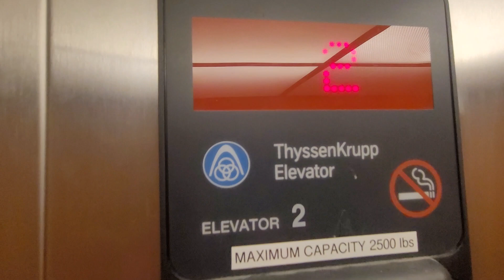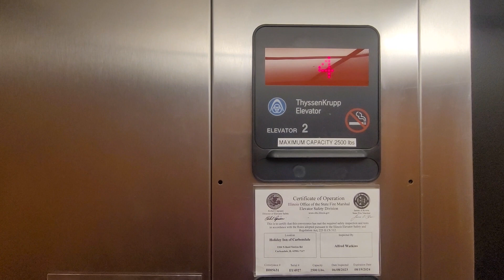ThyssenKrupp Hydraulic Elevator, Holiday Inn, Carbondale, IL